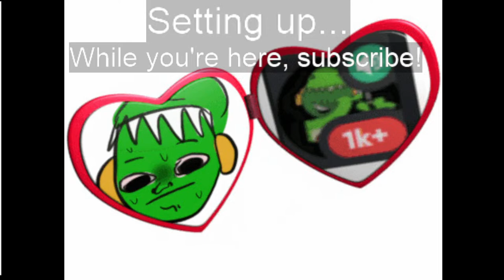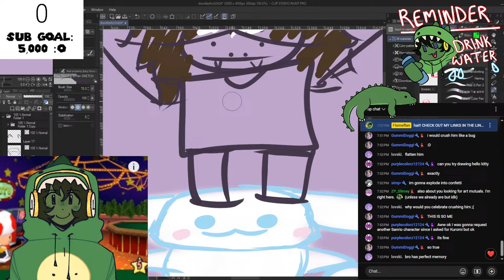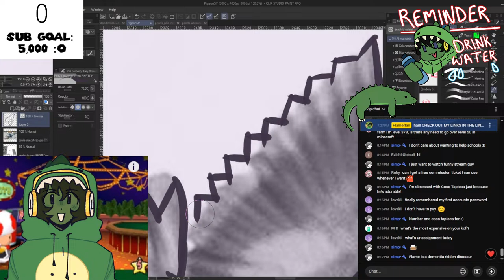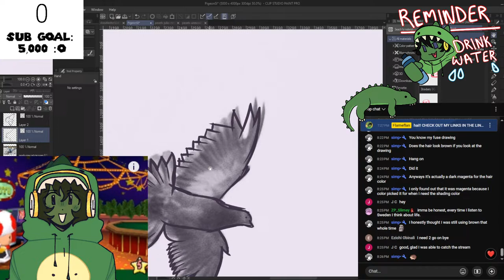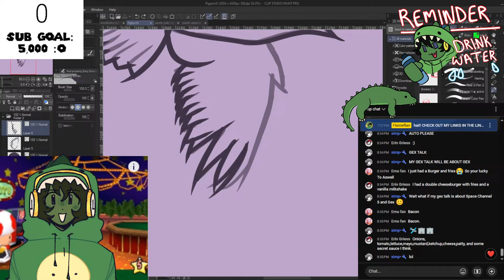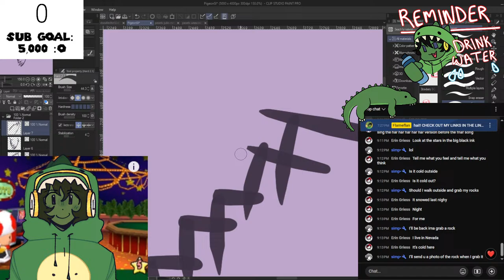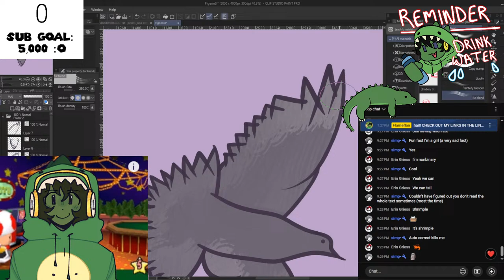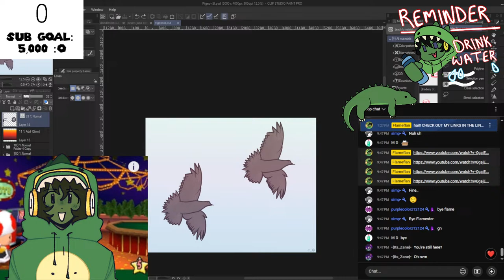CHILL ART STREAM 44 (ASSIGNMENT DAY) (COME JOIN!!)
im literally just a flan say hi if you're seeing this
I take doodle requests always but I have a right to deny/delay any request!! If you want a full art piece from me please buy a commission!

❓ What is Flameflan? ➤ Hiya my name is Flameflan!! I'm a 6'3" tall goof with a passion for stupid fun & making videos. Content on this channel varies but it's mainly more experimental content & also rhythm games like Um Jammer Lammy & Quaver, mixed with that good fun. It would mean a lot to me. Have a good rest of your day description dweller!